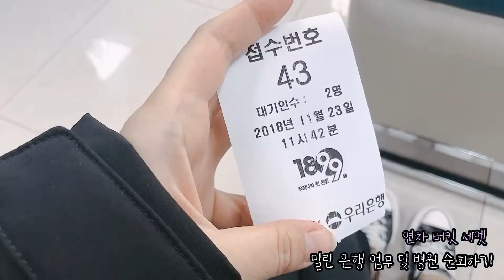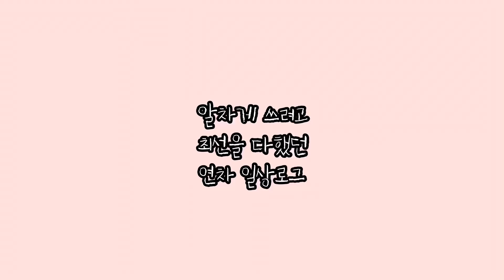vlog06❣본격 직딩 탐구 생활 😀 ㅣ직장인은 연차에 뭘 하고 놀까? ㅣ 쥬로그😍일상로그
이번에 연차를 쓰고 뭘 했는지 촬영을 했어요!!
친구도 만나고 안 하던 집안일도 좀 해봤어요..!
사실 이걸 찍고 감기에 걸려서 업데이트가 생각보다 더 늦어졌네요 ㅜㅜ

체력관리도 잘 해서 더 많은 컨텐츠 업로드 하도록 하겠습니다!!
오늘도 함께 해 주셔서 감사합니다!